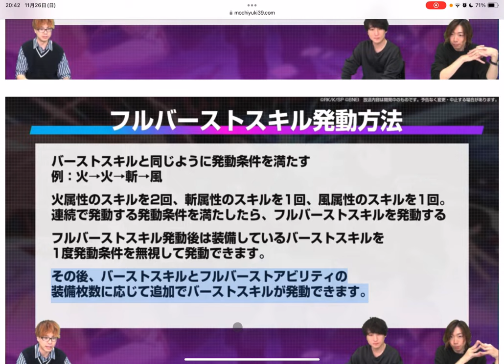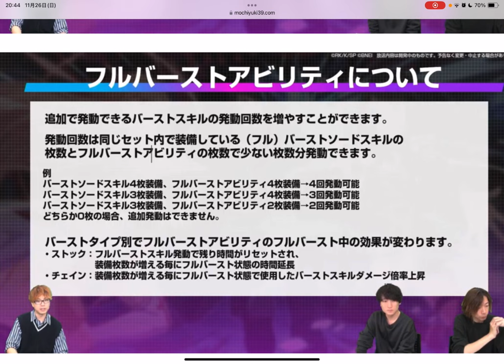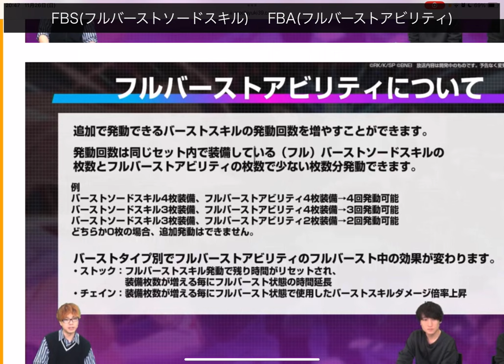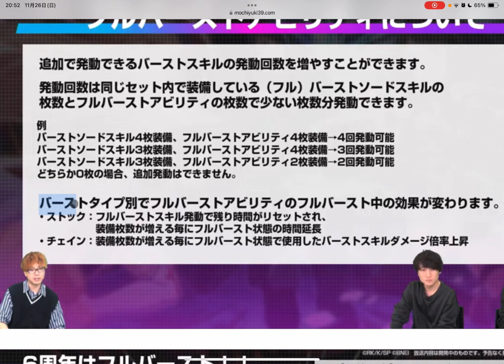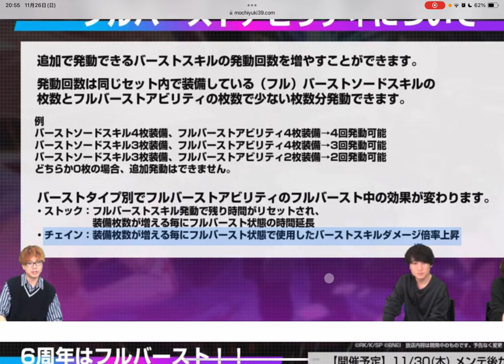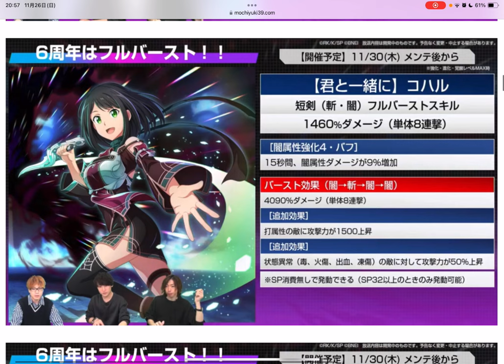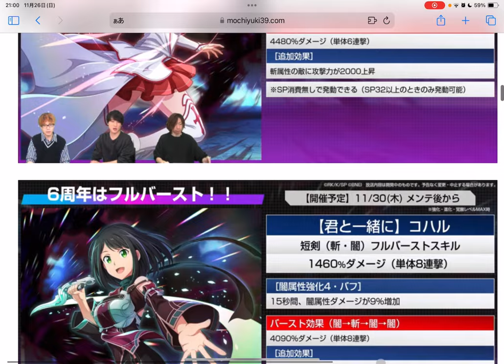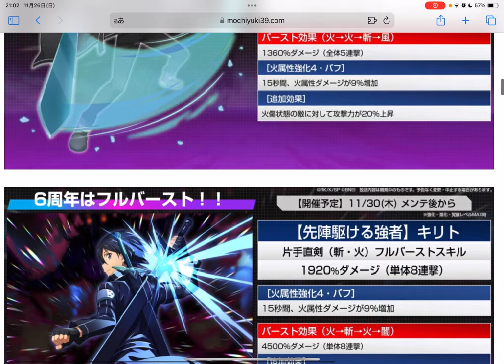【SAOIF】6周年で出る「フルバーストスキル」とは何なのか？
■補足や注意事項

動画では言い忘れましたが、
フルバーストタイムの時間が残っていても、追加分のバーストを撃つ
フルバーストタイムが終わると思います。
公式生放送の動画を見た限りそうだと思ったので、まだ実装されるまでわかりませんが。

フルバーストすると、アクセルみたいにクールタイムが短くなるっていう機能は
ないと思いますが、もしあったらすみません。まだ出てる情報が少なくてわからない
ことが多いです。
この動画は、「フルバーストってこんな感じのものじゃないかな？」っていう予想動画
だと思って見ていただければ、と思います。

バースト設定の「チェインタイプ」について知りたい方は、こちらの記事をどうぞ↓

チェインタイプは、ざっくり言うと
「バーストで発動したスキルを撃って敵に当てた分も、他のバーストスキルの発動条件を満たす」
感じです。発動条件が噛み合えば、バーストとして撃ってるだけで、延々とバーストを撃ち続けることも
できるかも？やったことないのでよくわからないけど。

新規フルバーストは、属性的にどこで使うかわからないと言いましたが、
次に出る新階層の弱点が打・土だと予想してる人が多いので、もしかしたら
新階層で新規の斧や片手棍のフルバーストを使えるかもしれません。
まだわからないけど。

新規FBAのシリカは、回復効果なので使う場面が限られるんじゃないかと言いましたが、
回復効果だと、カオス討滅戦で弓以外を使う時はいいかもしれません。
タンクでも、もしかしたらいいかもしれません。ずっと無敵なら火力出しながらタンクできるかも？
いや、さすがにそれはないかw

1:55あたりの「完凸で最後のバースト発動条件が消える」という説明と、
そのあとの、
「アクセルスキルと同じように、フルバースト自体は完凸しなくてもフルバできる」
「バーストは完凸しないとフルバできない」
は関係ない話なのに一緒に言ってしまったため、誤解を招くかもしれません。
関係ないのに繋げて説明してしまいました。

■再生リスト